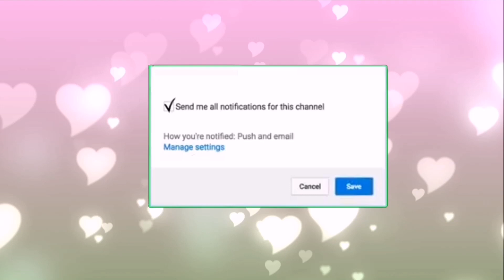How to Cook CAMOTE QUE | SWEET PATATO FRY